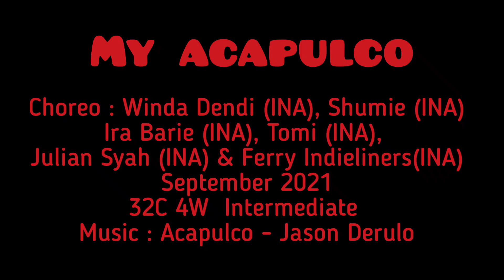My Acapulco Line Dance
Choreographer : Winda Dendi (INA), Shumie (INA), Ira Barie (INA), Tomi (INA), Julian Syah (INA) & Ferry Indieliners (INA) - September 2021

Demo by Sunflower 🌻
Line Dance with Mely 💃